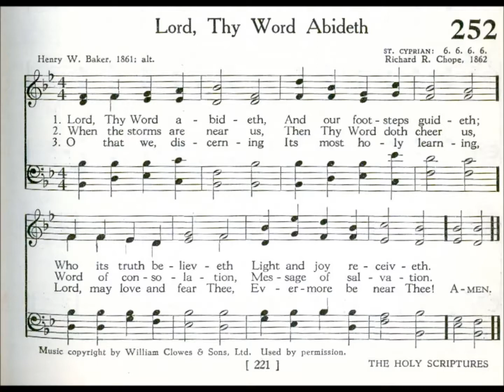Lord, Thy Word Abideth (St Cyprian)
Text by: Henry W Baker 1861
Tune: St Cyprian by: Richard R Chope 1862

1 Lord, Thy Word abideth,
And our footsteps guideth;
Who its truth believeth
Light and joy receiveth.

2 When our foes are near us,
Then Thy Word doth cheer us,
Word of consolation,
Message of salvation.

3 When the storms are o’er us,
And dark clouds before us,
Then its light directeth,
And our way protecteth.

4 Who can tell the pleasure,
Who recount the treasure,
By Thy Word imparted
To the simple hearted?

5 Word of mercy, giving
Succor to the living;
Word of life, supplying
Comfort to the dying!

6 O that we, discerning,
Its most holy learning,
Lord, may love and fear Thee,
Evermore be near Thee!